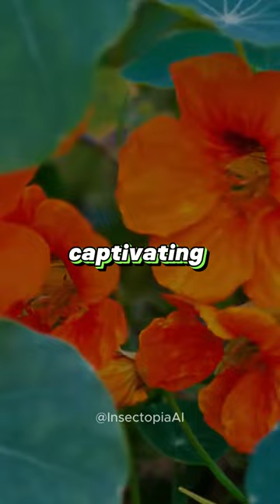Flea Beetle Marvels Unveiled! 🦗🌿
Flea Beetle Marvels Unveiled! 🦗🌿 @InsectopiaAI